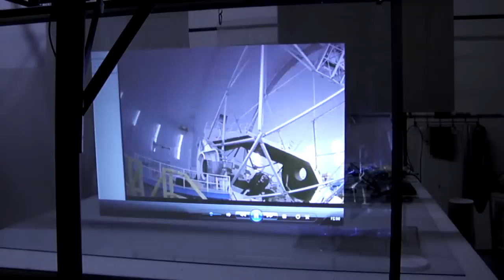REAR PROJECTION STATIC CLING REUSABLE FILM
REAR PROJECTION STATIC CLING FILM.
EXCLUSIVE PRODUCT OF PROLIGHTFILMS.COM